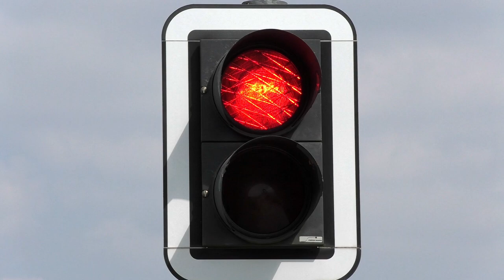Bahnübergang "Otto-Lilienthal-Straße", Pulheim ++ ÜSOE* von Pintsch Bamag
In Pulheim an der Bahnstrecke von Köln nach Mönchengladbach existiert im Inudstriegebiet ein neuerer Bahnübergang mit Halbschranken und Lichtzeichen von Pintsch Bamag. Auf den ersten Blick sieht der Bahnübergang aus wie einer, der so deutschlandweit wiedergefunden werden kann.

Besonders macht ihn seine Überwachungsart. Die zweigleisige Hauptstrecke wird halbstündlich von Nahverkehrszügen und noch dutzenden Güterzügen befahren. Man hat sich für die Überwachungsart

* = ÜSOE entschieden, was soviel wie "Überwachungssignal mit optimierter Einschaltstrecke" bedeutet.

Das Überwachungssignal zeigt dauerhaft Bü 1, auch wenn die Schranken geöffnet sind. Das Überwachungssignal zeigt an, dass die Bahnübergangsanlage einschaltbereit ist und nicht, wie vorher üblich, eingeschaltet worden ist.
Der Kontakt für die Einschaltung befindet sich jetzt hinter dem Überwachungssignal und vor dem Bahnübergang, sodass die Schließzeiten verkürzt werden können. Das Schalthaus am Bahnübergang trägt eine Zuordnungstafel mit dem Baujahr 2007.

Bei 1:00 kann man sehen, wie schnell der Bahnübergang wieder schließen kann, sobald ein Zug der Gegenrichtung angefahren kommt.
Bei 2:30 kann man erkennen, dass das linke Überwachungssignal am befahrenen Gleis aus- und um 3:05 wieder einschaltet.

Im Video zu sehen sind Nahverkehrszüge mit Baureihe 143 und 425 auf der RB27 von Koblenz nach Rommerskirchen, auf dem RE8 von Koblenz nach Mönchengladbach und zwei Güterzüge mit Lokomotiven der Baureihe 185 und einem Vectron der BLS, beide in Richtung Köln.